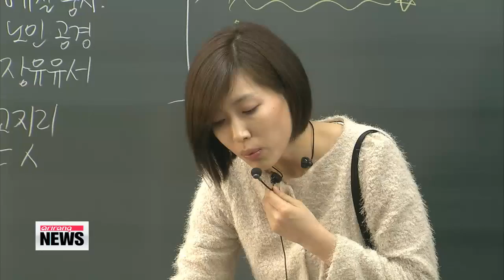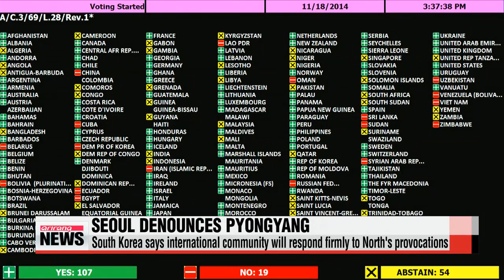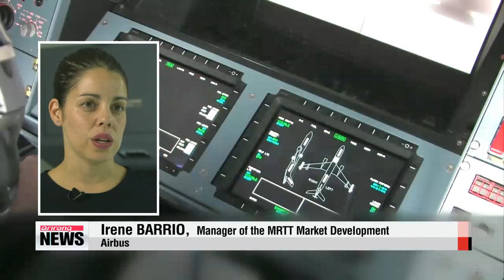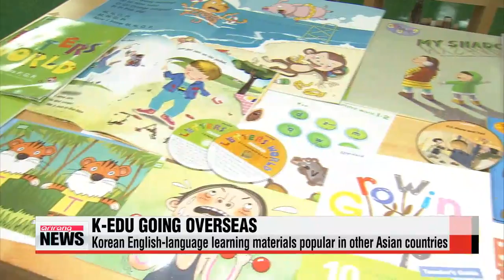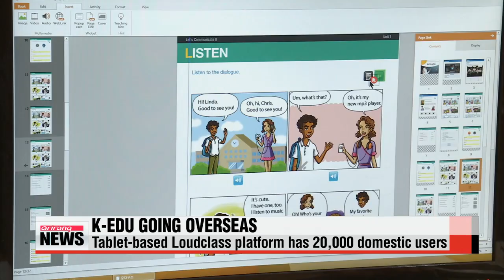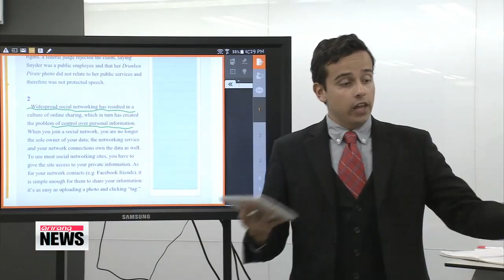ARIRANG NEWS 10:00 Number of women in Korea to outnumber men next year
ARIRANG NEWS 10:00
Hello and welcome... it′s 10am on Monday the twenty-fourth of November... you are tuned in to our mid-morning newscast here on Arirang TV.
Amid the country′s chronically low birthrate and aging population, women are expected to outnumber men in Korea for the first time next year. The number of elderly will also surpass the number of children under 14 in just three years time.
South Korea condemns North Korea′s aggressive rhetoric following a UN resolution on its human rights issue,... and calls on Pyongyang to take the resolution seriously.
Plus,... in one of the deadliest attacks so far this year,... a suicide bomber kills at least 45 people at a volleyball match in eastern Afghanistan.
Title: Number of women in Korea to outnumber men next year
Korea′s chronically low birth rate and rapidly aging population are about to bring about a historically significant shift in the ratio of women to men in the country.
Showing us how things are expected to change in the coming years,... Shin Se-min reports.
The nation′s population is about to undergo a major change in the next year  women will outnumber men for the first time since 1960.
Statistics Korea predicts that the number of women will stand at over 25-point-31 million by 2015,... outnumbering men by 10-thousand.
The agency attributed the change to two major social issues facing the country: the low birth rate and the rapid aging of the population.
There are still more boys born in Korea than girls, but given that women have a longer life expectancy than men, their numbers will still be higher overall.
The number of people over the age of 65 is also expected to grow rapidly to more than
7-point-1 million by 2017,... from 6-point-4 million this year.
The nation first became an aging society in the year 2000, when just 7 percent of the population was over 65.
But at the current rate,... the country could become a "super-aged society" in 2026, when over 20 percent of its population will be over 65.
Given these trends, the labor force is expected to fall,... eventually pulling down the nation′s growth rate.
Experts say that to combat the low birth rate and aging population,... and to prevent the economic growth rate falling in the longer term,... the government must utilize the workforce of women, the elderly and foreigners... and programs and services for these groups must be improved.
Title: Korea′s fertility rate third lowest in OECD: UNFPA
Experts are having their say on what the government needs to do to boost Korea′s chronically low birth rate...
They are calling for long-term investment in policies aimed at reversing the trend,... but they say that building public trust in those measures is the first step.
There was a time, in the not-so-distant past, when Korea promoted birth co